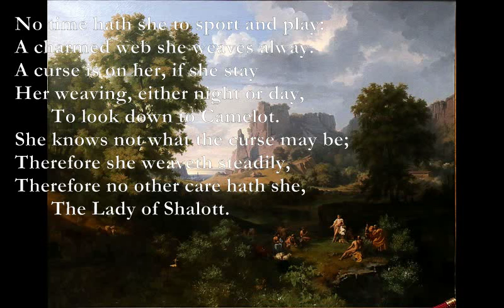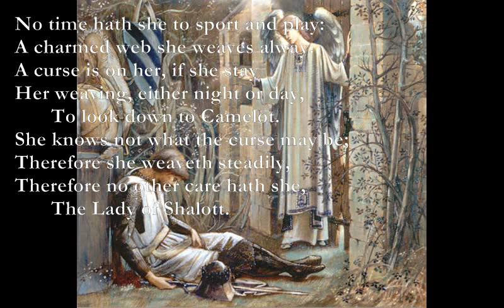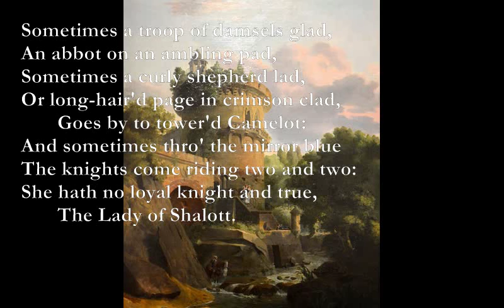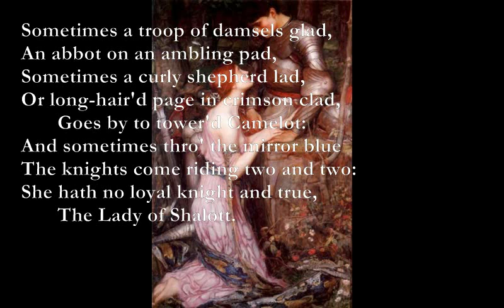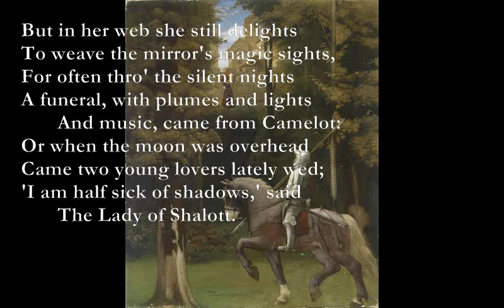The Lady of Shalott Part 2 [TENNYSON poem set to music]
Here is the second part of the The Lady of Shalott:

The Lady of Shalott (1832)

Part II
G Am D Em
No time hath she to sport and play:
Em Am G Bm
A charmed web she weaves alway.
C G Am Em
A curse is on her, if she stay
Am G F Em
Her weaving, either night or day,
Am F Em
       To look down to Camelot.
Am G
She knows not what the curse may be;
Am G
Therefore she weaveth steadily,
Therefore no other care hath she,
Am F Em
       The Lady of Shalott.

F Am
She lives with little joy or fear.
F C Dm Am
Over the water, running near,
F C Dm E7
The sheepbell tinkles in her ear.
Am G F Am
Before her hangs a mirror clear,
Dm E7
       Reflecting tower'd Camelot.
And as the mazy web she whirls,
She sees the surly village churls,
And the red cloaks of market girls
Dm E7
       Pass onward from Shalott.

Sometimes a troop of damsels glad,
An abbot on an ambling pad,
Sometimes a curly shepherd lad,
Or long-hair'd page in crimson clad,
       Goes by to tower'd Camelot:
And sometimes thro' the mirror blue
The knights come riding two and two:
She hath no loyal knight and true,

But in her web she still delights
To weave the mirror's magic sights,
For often thro' the silent nights
A funeral, with plumes and lights
       And music, came from Camelot:
Or when the moon was overhead
Came two young lovers lately wed;
'I am half sick of shadows,' said